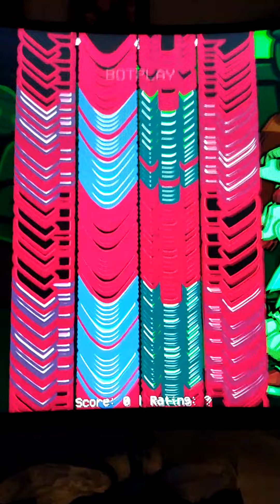danger but there's to many notes